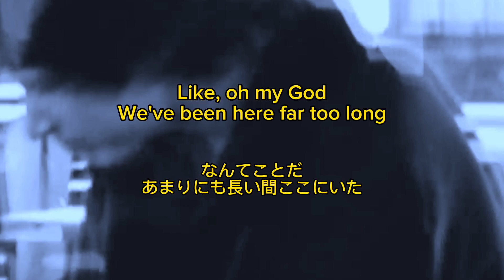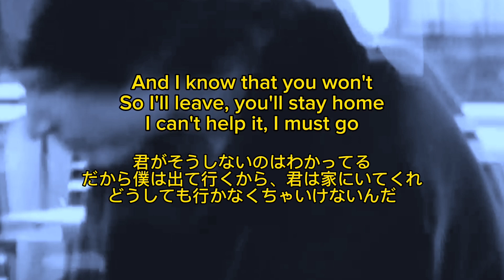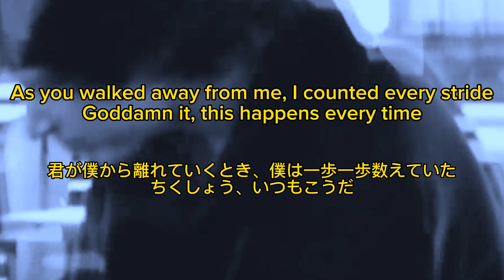【和訳】glaive - im nothing thats all i am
Emo Station 和訳🐋
「ハイパーポップを中心にヒップホップ、オルタナの曲を和訳しています(*•̀ᴗ•́*)」

遅れました！